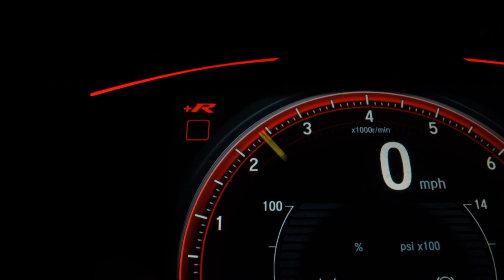HYUNDAI HB20S - 2016 - Campos dos Goytacazes/RJ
HB20S STYLE plus automático, Air bag, alarme,trava , sensor de ré, vidro elétrico, som, Flex, direção hidráulica

Dados do Veículo
Veículo: HYUNDAI / HB20S 1.6 COMFORT STYLE 16V
Ano: 2015/2016
Combustível: FLEX
Portas: 4 PORTAS
Câmbio: Automático
Cor: BRANCA
KM: 72.000

✅ Air Bag
✅ Alarme
✅ Ar Condicionado
✅ Ar Quente
✅ Desembaçador Traseiro
✅ Direção Hidráulica
✅ DVD Player
✅ Freio ABS
✅ GPS
✅ Rádio
✅ Rádio e MP3
✅ Retrovisor Fotocrômico
✅ Retrovisores Elétricos
✅ Travas Elétricas
✅ Vidros Elétricos
✅ Volante com Regulagem de Altura
✅ Limpador Traseiro
✅ Rádio e Toca Fitas
✅ Kit Multimídia
✅ Trio Elétrico
✅ Piloto Automático
✅ Farol de Neblina
✅ Entrada USB
✅ Cartão SD
✅ Bluetooth
✅ Porta Copos
✅ Direção Elétrica
✅ Engate
✅ Ar Digital
✅ Abertura Porta Malas por Controle Remoto
✅ Android Auto
✅ Apple CarPlay
✅ Rádio USB
✅ Retrovisor Retrátil
✅ Som Original